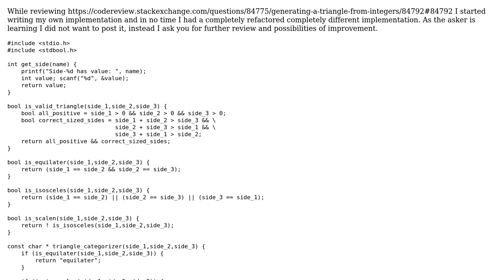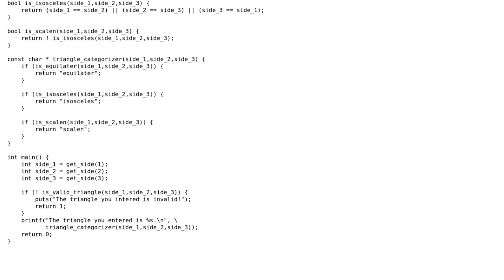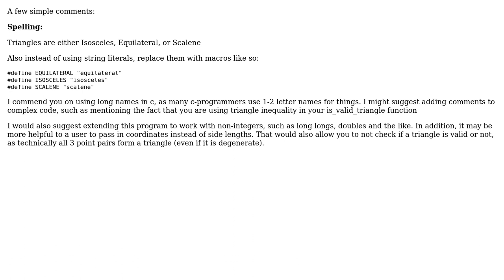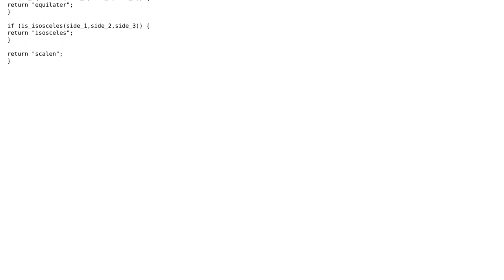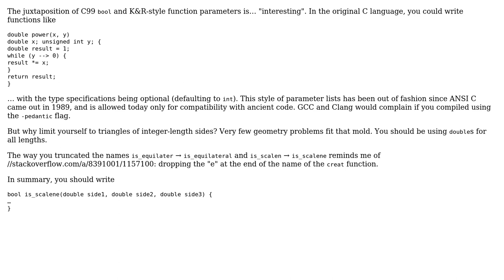Code Review: Triangle categorizer -- completely refactored and re-written (3 Solutions!!)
Code Review: Triangle categorizer -- completely refactored and re-written

With thanks & praise to God, and with thanks to the many people who have made this project possible! | Content (except music & images) licensed under CC BY-SA | Music | Images & others | With thanks to user rolfl user mleyfman user Caridorc user 200_success and the Stack Exchange Network Trademarks are property of their respective owners. You are responsible for your own actions.